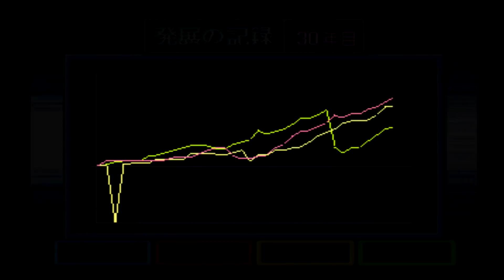#30 桃鉄7 【PS】 レトロゲーム実況 【たぶやん】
桃太郎電鉄7を５０年実況プレイします。